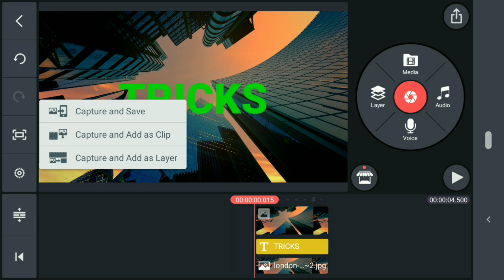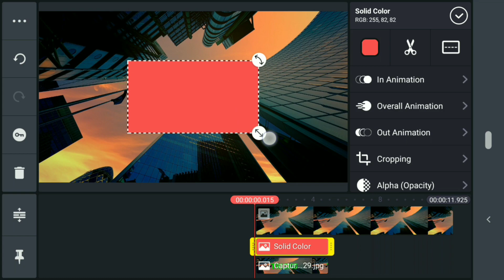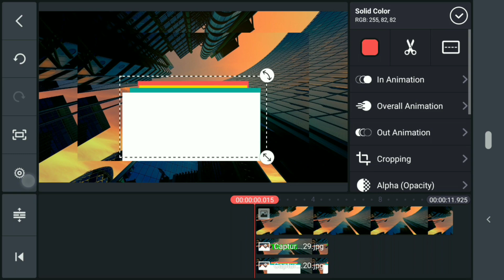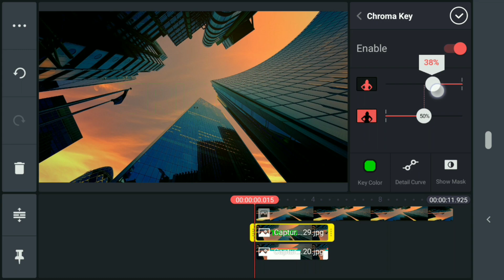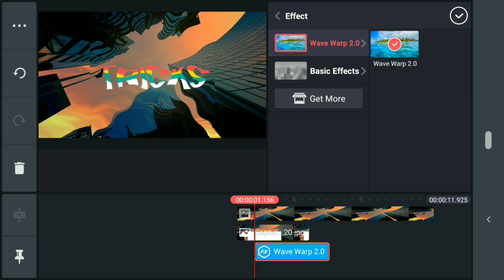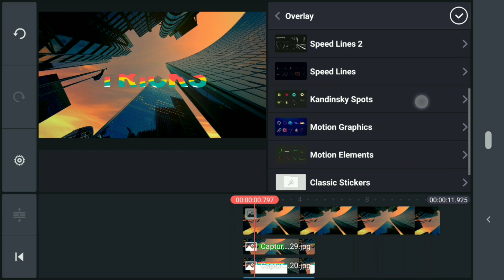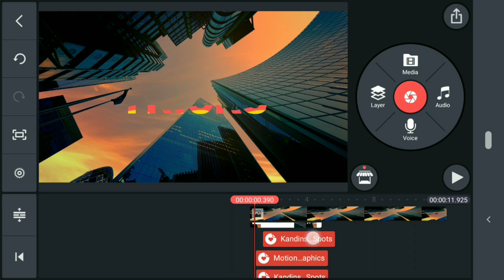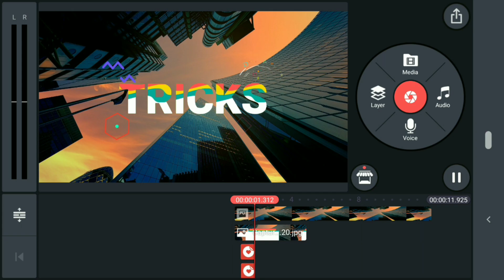Liquid effect motion graphics using Kinemaster (TAGALOG) | Kinemaster Tutorial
CHECK OUT THE PLUGINS BELOW FOR YOUR NEW PROJECT!

Wasap mga lodi! medyo delay upload naten ngayon hehe. Ayun na nga ang tutorial naten ngayon ay kung paano gawin ang liquid effect motion graphics. Sit back and relax lang at panoorin ang video na to.